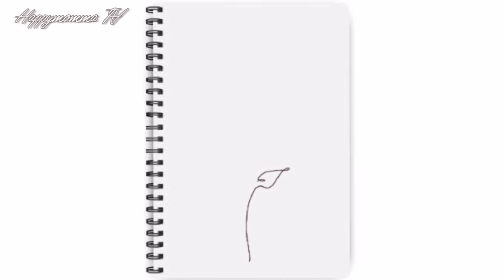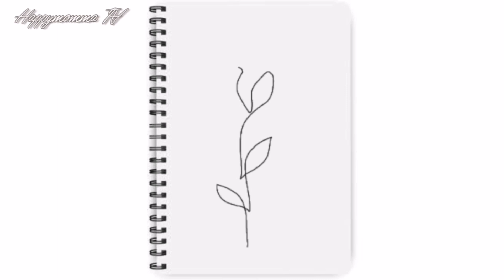How to draw roses with one line only | Easy one line Rose Drawing Ideas | DIY | Arts and Crafts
Hi everyone! thank you visiting my youtube channel. if you are new to my channel please dont forget to like, and subscribe and click the notification bell for more updates of the upcoming videos.

rose drawing
how to make a rose drawing easy step by step
how do i draw a rose step by step
how to draw rose step by step for beginners
simple rose drawing step by step
drawing rose simple